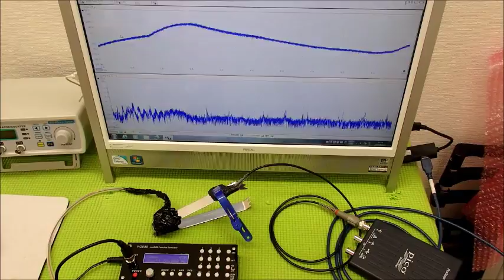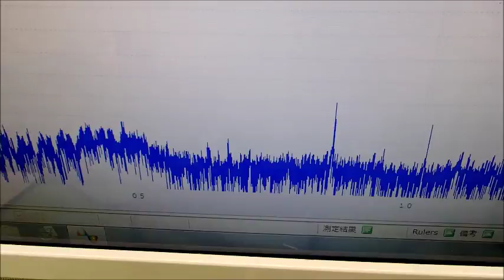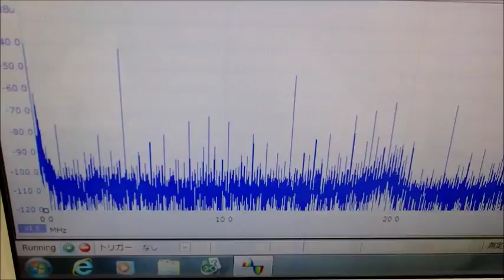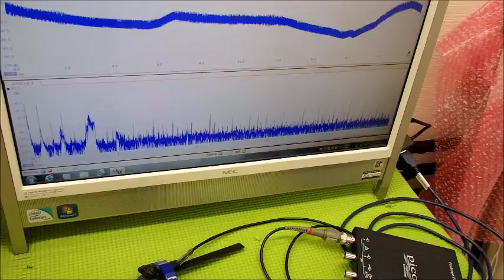メガヘルツの超音波を利用する超音波システム技術 ultrasonic-labo